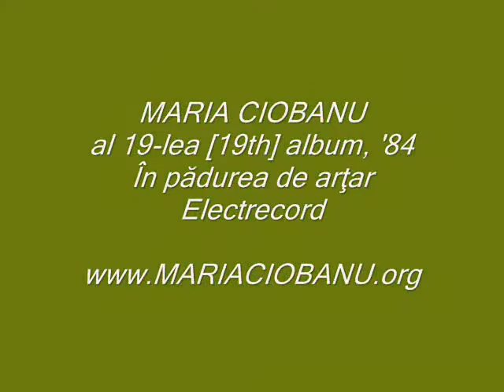Maria Ciobanu I fragmente album În pădurea de arțar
Maria Ciobanu I fragmente album În pădurea de arțar (1985).
Orchestra condusă de Paraschiv Oprea.

maria ciobanu
ciocarlia
camelia ciobanu filip
muzica populara
Folclor
Duet
ionut dolanescu
ion dolanescu
maria ciobanu si ionut dolanescu
maria ciobanu si ion dolanescu
maria ciobanu si camelia filip
maria ciobanu si leontina vaduva
leontina vaduva